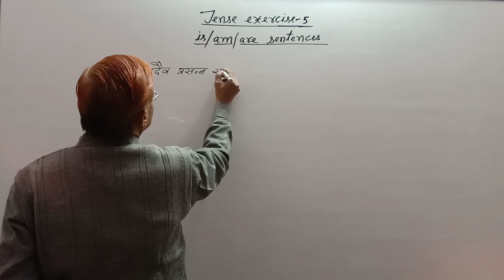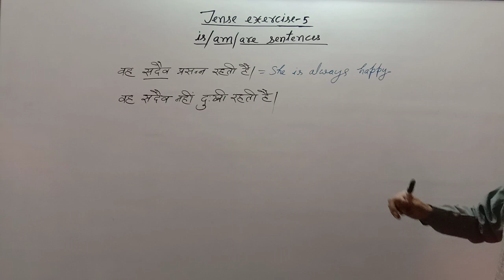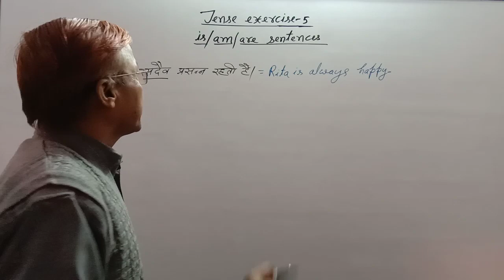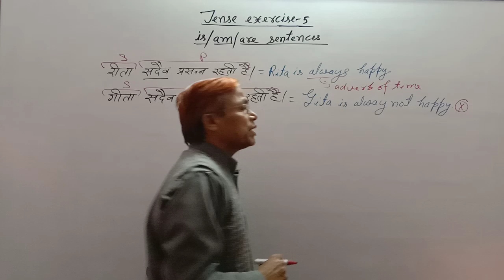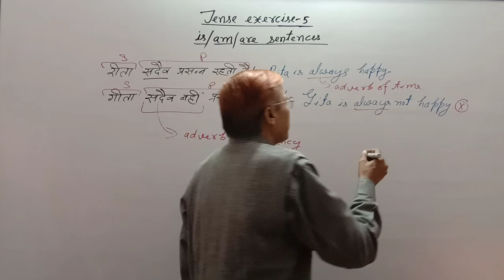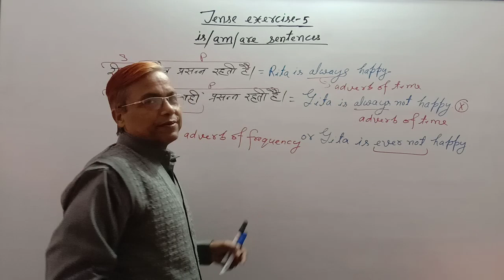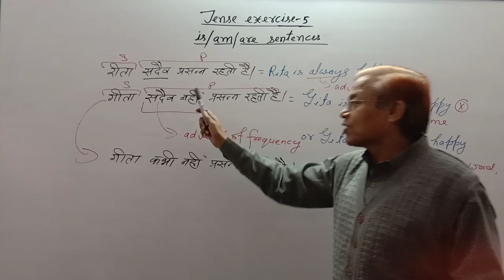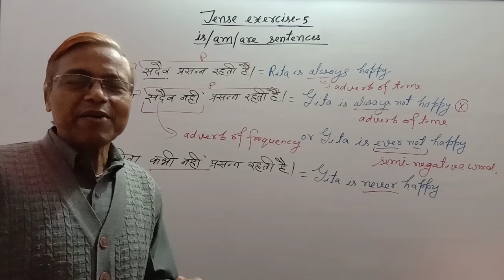A to z translation | Exercise -5 | Hindi to English translation a to z | is am are sentences a to z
Under this video:
Is am are exercise,
Is am are sentences,
Is am are examples,
Use of is am are,
Is am are present tense sentence,
Present tense is am are sentence,
English,
English ssc,
English ssc cgl,
English ssc chsl,
English ssc mts,
English ssc cpo,
English ssc stenographer,
SSC English,
SSC English a to z,
SSC CGL English,
English grammar,
Sentence structure for ssc,
Sentence for ssc,
English Grammar by R. P. SIR,
Link: English Grammar shorts by R. P. SIR